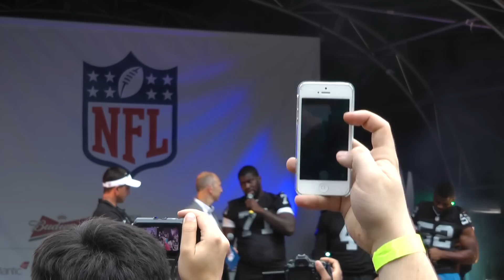Oakland Raiders Team - NFL on Regent Street